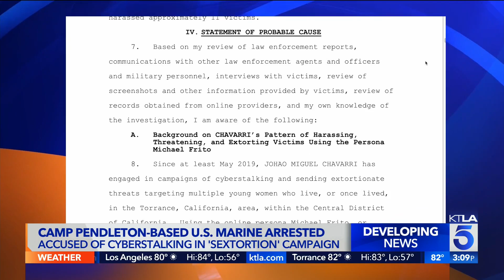Camp Pendleton Marine accused of cyberstalking, extorting multiple women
Kareen Wynter reports for the KTLA 5 News at 3 on Feb. 9, 2022.